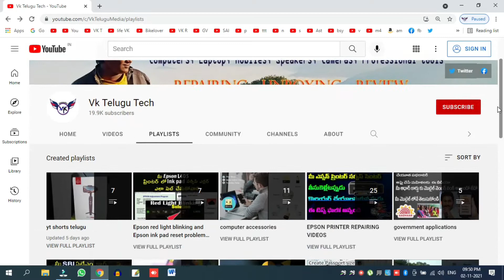20K Subscribers Special Video+Giveaway in telugu